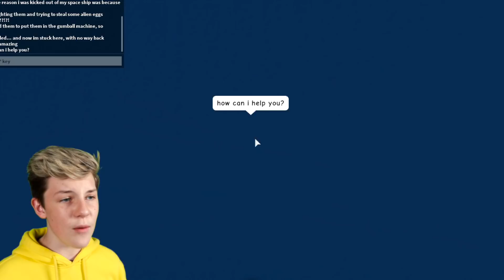*NEW* Alien Pet Update in Adopt Me!! Prezley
*IT WORKS* How To Unlock X-RAY Goggles in Roblox Adopt Me!!

*HACKED* Do NOT Make NEON PETS At 3AM!! My Moms Gift Is GONE FOREVER!! tap here to watch

shout out to The Box Quiz 3 NEW PETS coming to Adopt ME?! Roblox Adopt Me News

Can We Go NOOB vs PRO vs HACKER In BUBBLE TEA APP!? Prezley
Baby Pets Update in Roblox Adopt Me!! Prezley
Adopt Me JOBS UPDATE 2021!! Prezley